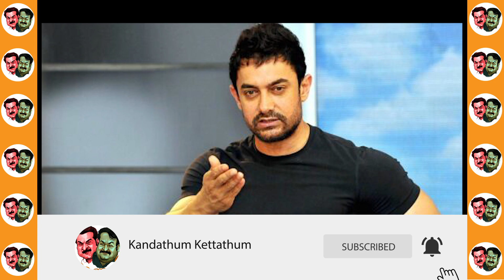ഹിന്ദി സിനിമയുടെ അഹങ്കാരം തീർക്കുന്ന വരവിനെപ്പറ്റി ആമിർഖാൻ | Aamir Khan open up about Marakkar hipe